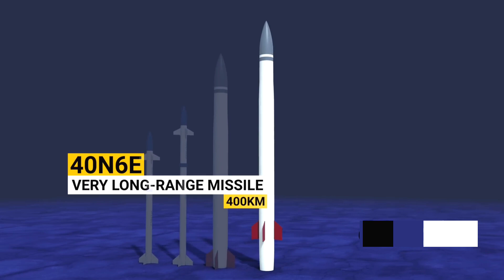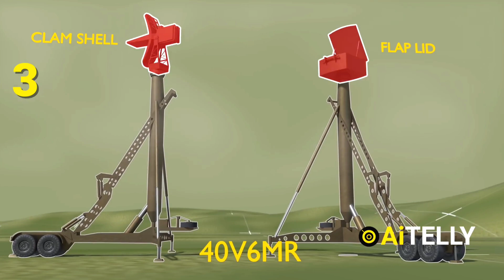🇮🇳 Indian S400 Missile System Secrets Revealed | How it Works Guide For Everyone | Tamil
Learn all about the Indian S400 Missile System in this detailed guide in Tamil. Discover the secrets and how this powerful system works!